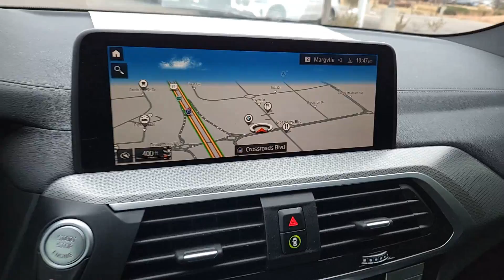2021 BMW X3 Loveland, Fort Collins, Longmont, Denver, Greeley M9D73010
Blue Metallic Used 2021 BMW X3 xDrive30i available in 4150 Byrd Drive, Loveland, Colorado at BMW of Loveland. Servicing the Loveland, Fort Collins, Longmont, Denver, Greeley, CO area.

CARFAX One-Owner. 2021 BMW X3 xDrive30i xDrive30i LOW MILES! M-Sport Convenience Package 8-Speed Automatic Sport Aerodynamic Kit Aluminum Rhombicle Trim Connected Package Plus Convenience Package Lumbar Support M Sport Package M Sport Package (337) M Steering Wheel Navigation System Panoramic Moonroof Roof Rails in High-Gloss Shadowline SensaTec Dashboard Shadowline Exterior Trim Wheels: 19 x 7.5 M Double-Spoke (Style 698M). Odometer is 27015 miles below market average! 23/29 City/Highway MPGbrbrWe do a full and thorough inspection on every pre-owned car. In some cases our pre-owned cars may have unrepaired safety recalls. To see if the car you are interested in has an open recall visit the NHTSA and insert the Vehicle Identification Number for more information.brAll trades are welcome paid for or not.